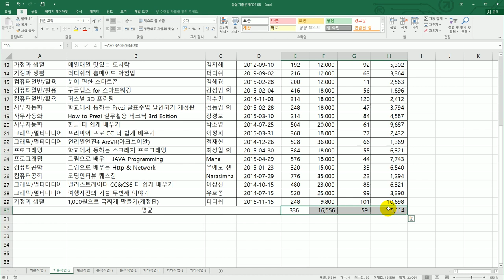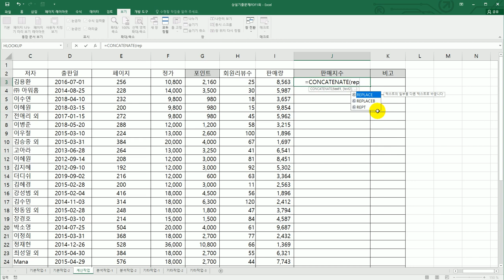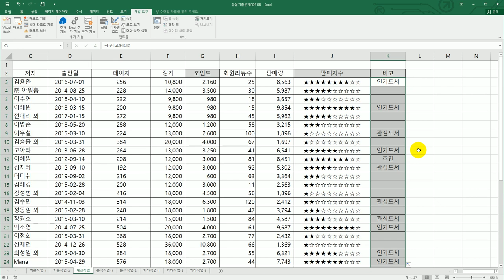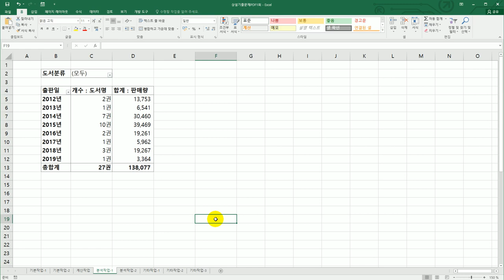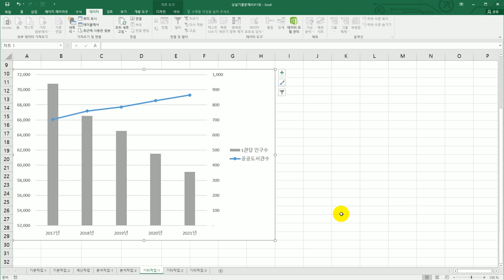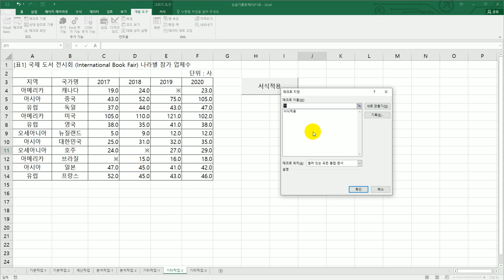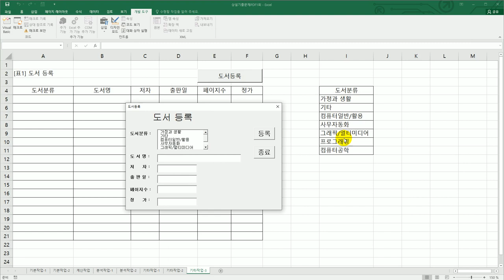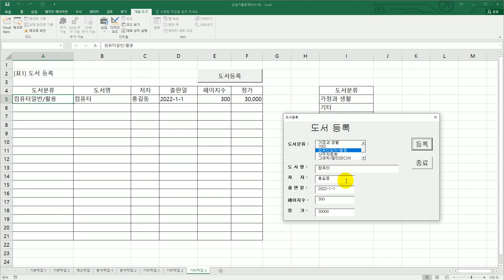[컴활1급실기] 상설 기출 문제 12회